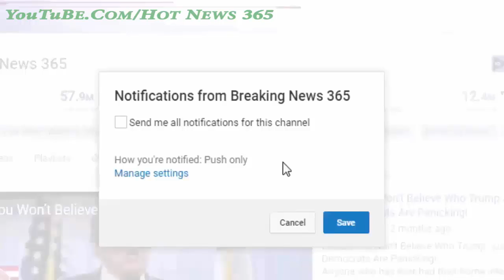BREAKING NEWS – They’ve Just Been Hit! 19 Victims So Far!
In the hustle and bustle of the season, with just four days left before Christmas is celebrated around the world, horror has struck once again. We’re reminded of the evil that is still out there and seeks to destroy all that is good. The victim count is at 19 so far, but could climb within the next few hours and authorities have one in custody as of this moment. Witnesses are revealing that they saw and it’s getting worse by the second as eyewitness accounts continue to come out.

In an attack that bears some of the hallmarks of terror attacks that have become commonplace in our world over the last few months, a truck deliberately veered into a crowd of people outside a train station during the peak of rush hour traffic. The as-yet-unnamed suspect has reportedly been taken into custody after being tackled by a heroic off-duty police officer.